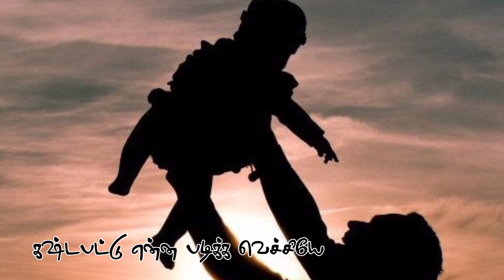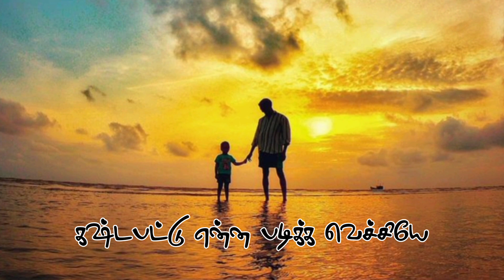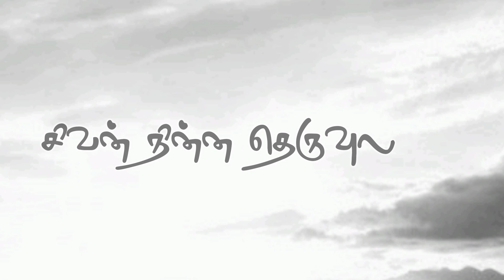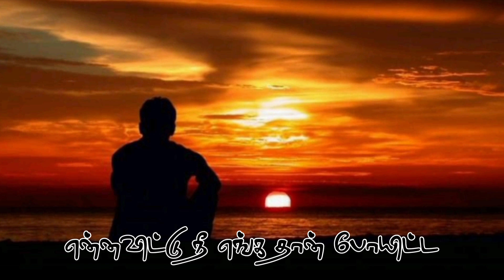| Teynampet Potti Gana Mani | New Appa Song | Lyrical Video | Lyrics So Maja Muthu | 2021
பாடகர் :- தேனாம்பேட்டை போட்டி கானா மணி

SINGER :- TEYNAMPET POTTI GANA MANI

பாடலாசியர் :- கானா சோ மஜா முத்து

LYRICS :- GANA SO MAJA MUTHU

இசை:-  அயனாவரம் சுஜி

எடிட்டிங் :- சஞ்சய்

EDITING :- SANJAY